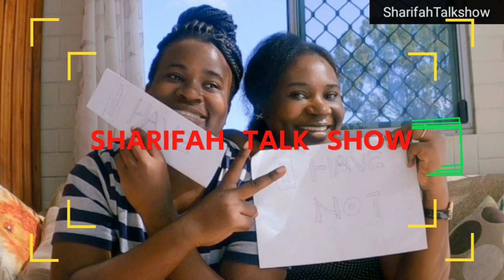The Whisper Challenge ** hilarious** Sharifah Talk Show| Australian Youtubers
The Whisper Challenge ** hilarious** Sharifah Talk Show| Australian Youtubers The whisper Challenge#thewhisperchallenge,